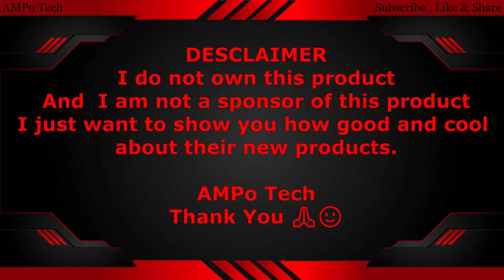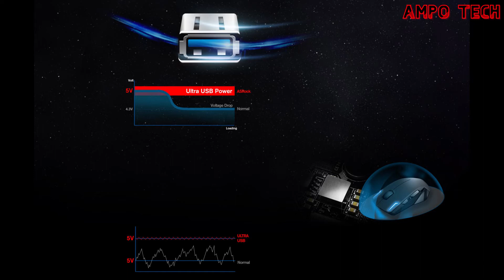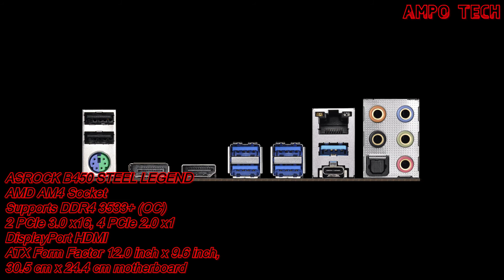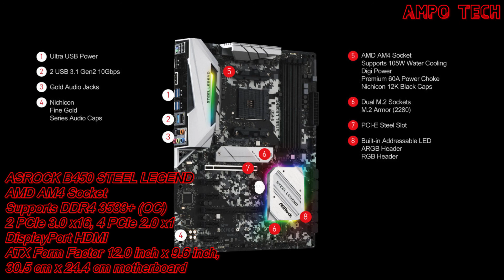ASROCK B450 STEEL LEGEND Motherboard | AMPo Tech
Welcome in this video will show you the overview of this ASROCK B450 STEEL LEGEND Motherboard I hope in this video it can help you.

AMD AM4 Socket
Supports DDR4 3533+ (OC)
2 PCIe 3.0 x16, 4 PCIe 2.0 x1
DisplayPort HDMI
ATX Form Factor 12.0 inch x 9.6 inch,
30.5 cm x 24.4 cm motherboard

DESCLAIMER : I do not own this product, And I am not a sponsor of this product, i just want to show you how good and cool about their new products.

MY PERSONAL RIG
CPU: AMD Ryzen 3 2200G
MOTHERBOARD: ASUS PRIME A320M-K
RAM: G.Skill Trident Z Neo RGB G.Skill 16GB 3000 Mhz
M.2: Plextor M8Pe M.2 NVMe 128gb
GPU: ( Sorry if i don't have it )
PSU: Cougar XTC 500W 80+ Bronze
CASE: Booston CS10

Welcome to AMPo Tech everything on this channel is an OVERVIEWS for upcoming NEWS and UPDATES on PC hardware so you won't missed it.

AMPo Tech
God Bless 🙏🙂❤️